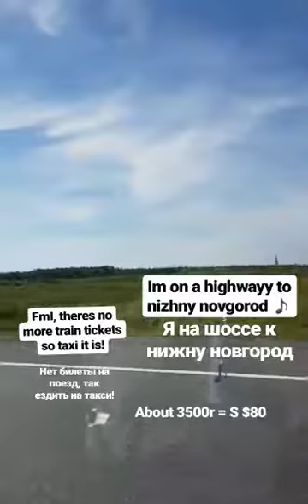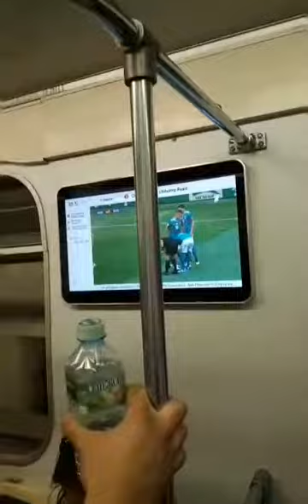Russia: Moscow - Nizhny Novgorod FIFA World Cup 2018 Flashback Video 1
Song: Angus & Julia Stone - Big Jet Plane
25 June 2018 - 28 June 2018
Taken from my saved InstaStory feed,
Спасибо россия для хорошее время